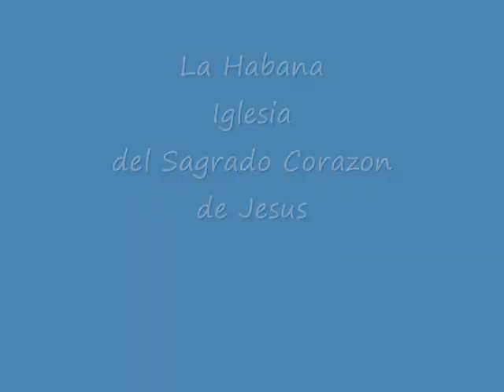La Habana, Iglesia del Sagrado Corazon de Jesus - my roundtheworld 2014 655